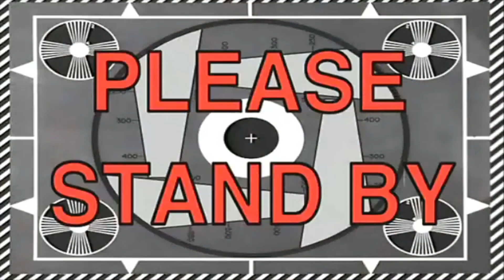IGNORING JAYLA FOR 24 HOURS PRANK!! SHE LOCKED ME OUT!!